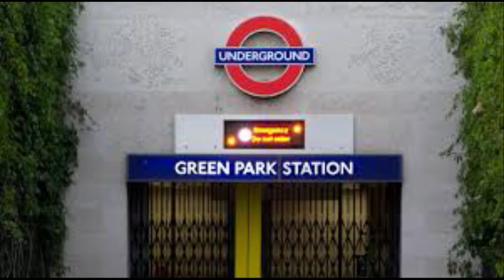30 August 2021